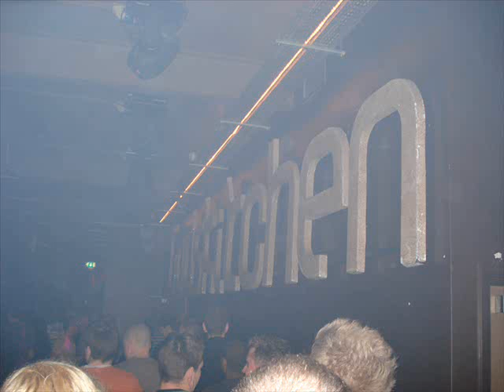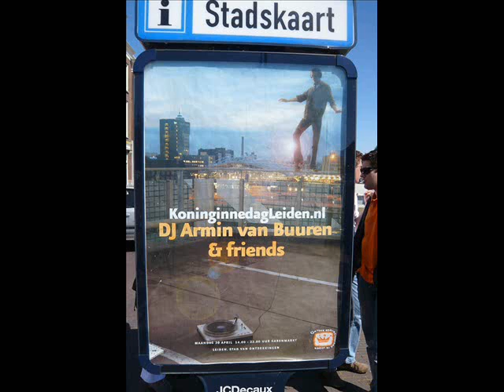Arminded Godskitchen and Queensday weekend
A photo collage of our weekend to Birmingham, Amsterdam and Leiden from 28-04 to 30-04!